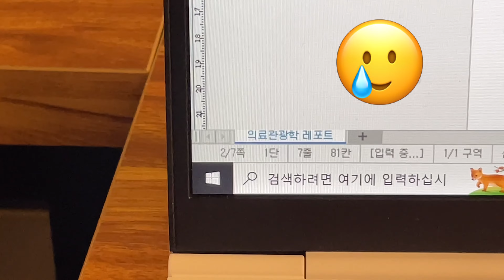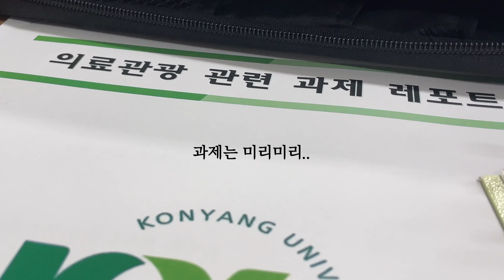레포트 마감 D-1 실화냐..? / Report closed D-1 for real?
👀 제작: 3기 박수민